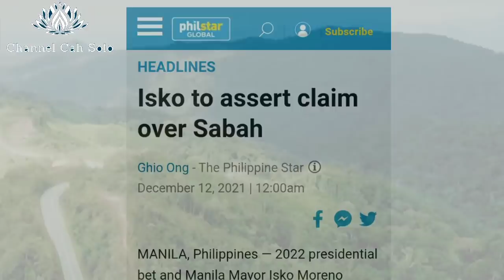Kenapa Filipina menuntut Sabah sebagai wilayahnya?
Sebuah laporan mengungkapkan bahwa milisi Sulu yang berada di bagian selatan Filipina, merencanakan penyerangan ke negara bagian Sabah, Malaysia timur.  Laporan South China Morning Post sebelumnya mengungkap pertemuan rahasia 19 wali kota di Provinsi Sulu, Filipina Selatan, dan membahas perekrutan 600 pejuang bersenjata dan membentuk "Tentara Kerajaan Sulu" untuk menyerang Sabah. Mengutip sumber keamanan regional, laporan tersebut mengungkap mata-mata telah dikirim untuk menjelajahi kota-kota pesisir, dan Februari 2022 dianggap sebagai waktu terbaik untuk menyerang -- sekaligus memperingati serangan Lahad Datu pada tahun 2013.

Seperti diketahui, Kesultanan Sulu mengklaim Sabah sebagai wilayahnya. Dalam insiden tahun 2013, sembilan polisi dan tentara Malaysia serta enam warga sipil wafat.

Video ini secara singkat hendak membahas tentang bagaimana Sabah, Malaysia, dipertikaikan oleh Filipina.